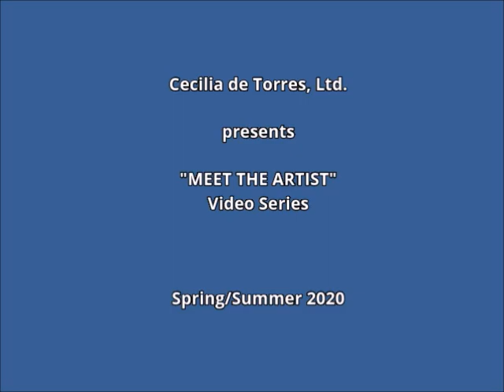Cecilia de Torres, Ltd. presents "MEET THE ARTIST" VIDEO SERIES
Meet: César Paternosto
b. 1931 La Plata, Argentina – lives in Segovia, Spain

After beginning his career working in an informalist mode, followed by a brief period of lyrical figuration, Paternosto started creating artworks based on Geometric Abstraction in the early 1960s.  By the end of this decade, the artist's formal and theoretical explorations led him to push beyond the boundaries of the medium of painting.
 Leaving the surface of the canvas blank, Paternosto shifted the emphasis of his artworks to their outer edges, converting his paintings into objects, and rebelling against the inherited tradition of only viewing paintings frontally.  Since this breakthrough, the artist has remained on the vanguard of Abstraction in both New York (where he lived for over four decades) and Latin America.

In addition to his career as a painter, Paternosto has studied Pre-Columbian art with academic rigor.  This expertise has  not only influenced his artistic practice, but has also led him to assume scholarly and curatorial roles, including the 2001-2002 international travelling exhibition, Abstraction: The Amerindian Paradigm. In 2005, the artist moved to Segovia, Spain, where, just a year prior, a major retrospective of his work had been on view at the Esteban Vicente Museum of Contemporary Art.
 Paintings by Paternosto are found in various prestigious collections, including the Museum of Modern Art, New York; the Solomon R. Guggenheim Museum, New York; the Museum of Fine Arts, Boston; the Museo Reina Sofia, Madrid; the Kunstmuseum, Bern, Switzerland; and the Städtisches Museum Abteiberg, Mönchengladbach, Germany, amongst others.